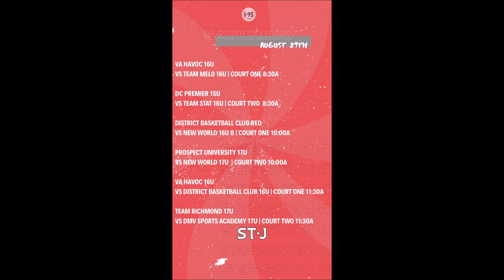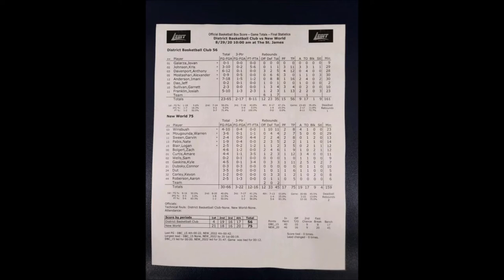DBC Red vs New World-B 16U Game- 2020 I-95 Coalition League Powered by The St James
DBC Red vs New World-B 16U + Look in on New World vs Prospect Univ 17U
2020 I-95 Coalition League Session 4 Powered by The St James
Springfield, Virginia